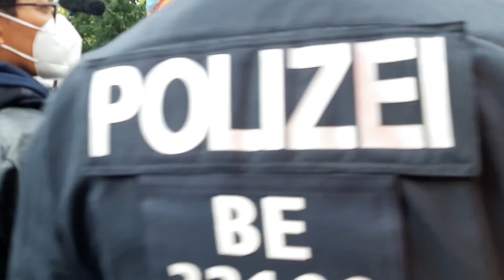1 .Mai 2021 Freedom Parade